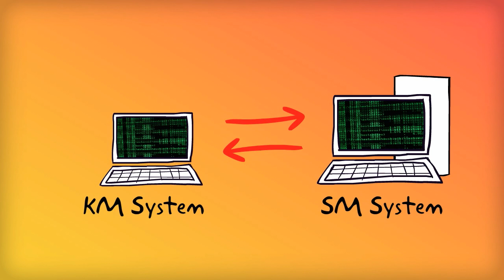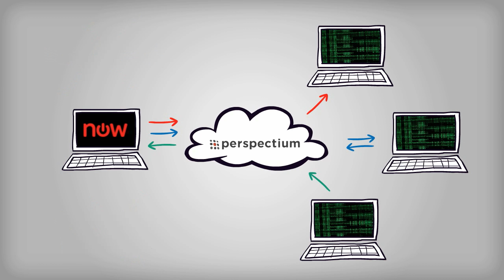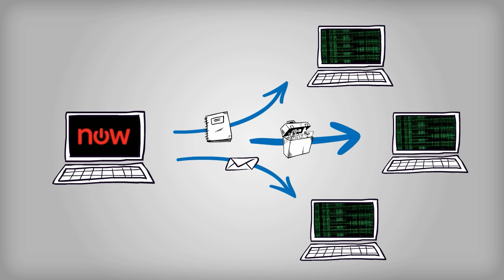Relentless Data Synchronization for ServiceNow | Perspectium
Organizations using custom integrations or packaged integration solutions witness significant performance impact, leading to slow reporting and instance performance.

These solutions require constant maintenance and hardly ever offer real-time data exchange.

Perspectium DataSync, (formerly Perspectium replicator) is a native data replication and synchronization solution for ServiceNow data integration. Users control what data goes in and out to their desired target sources. It delivers high throughput, seamlessly handling large volumes of data transfers in real-time.